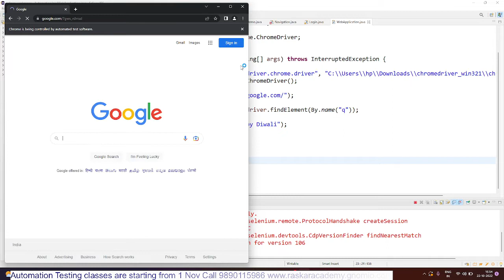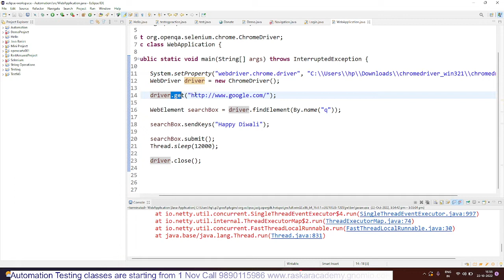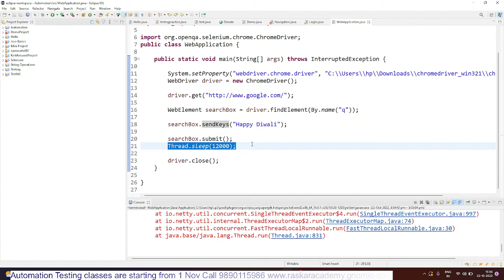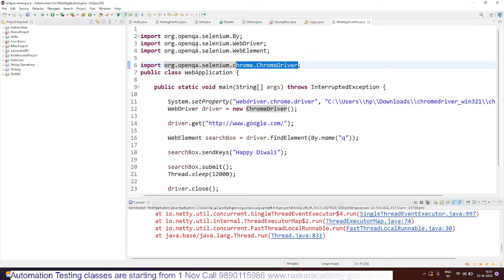Automation Testing using Selenium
Automation Testing using